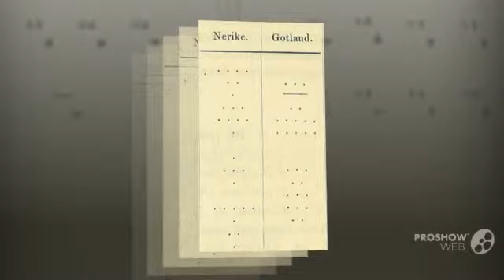Bryopogon - fungi kingdom